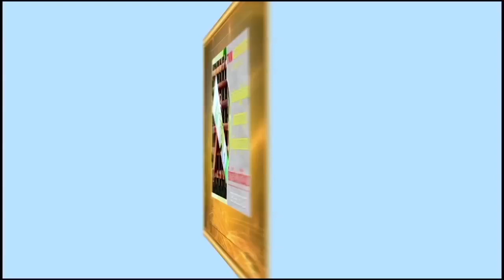អបអរសាទរ យួនបានដីខ្មែរ រស់នៅស្របច្បាប់ហើយ